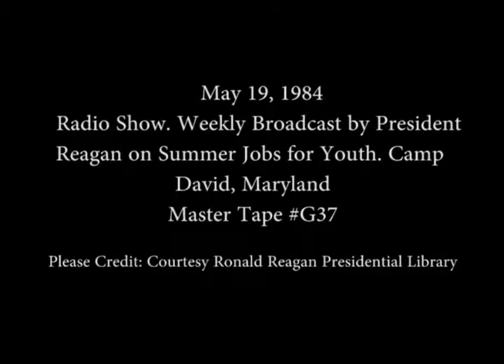President Reagan’s Radio Address to the Nation on Summer Jobs for the Youth on May 19, 1984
Full Title: President Reagan’s Radio Address to the Nation on Summer Jobs for the Youth at Camp David, Maryland on May 19, 1984

Access Restriction(s):Unrestricted
Use Restriction(s):Unrestricted